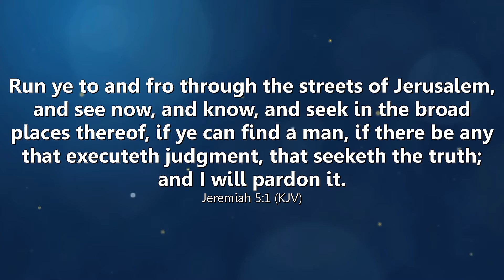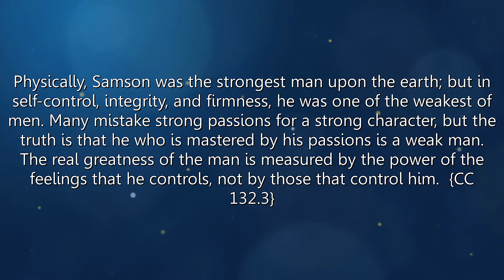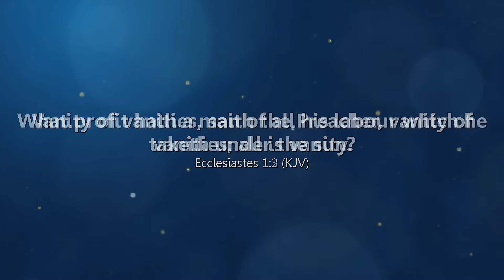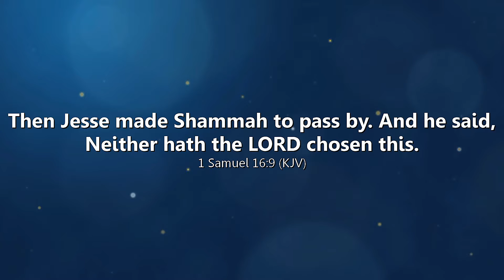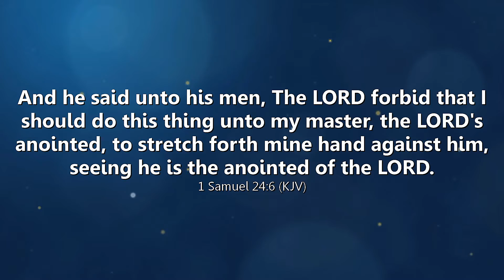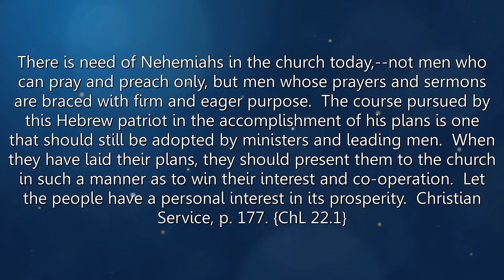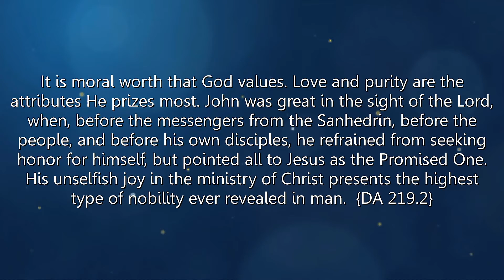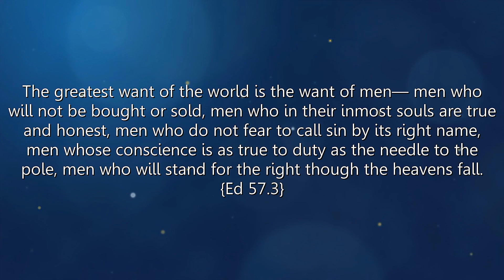A Few Good Men!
Romans 11:4 But what saith the answer of God unto him? I have reserved to myself seven thousand men, who have not bowed the knee to the image of Baal.

The cause of God needs . . . men who are sound in the faith, and have tact and patience; who walk with God, and abstain from the very appearance of evil; who stand so closely connected with God that they can be channels of light,--in short, Christian gentlemen.” - CE 213.

In the estimation of Heaven, what is it that constitutes greatness? Not that which the world accounts greatness; not wealth, or rank, or noble descent, or intellectual gifts, in themselves considered. If intellectual greatness, apart from any higher consideration, is worthy of honor, then our homage is due to Satan, whose intellectual power no man has ever equaled. But when perverted to self-serving, the greater the gift, the greater curse it becomes. It is moral worth that God values. Love and purity are the attributes He prizes most. John was great in the sight of the Lord, when, before the messengers from the Sanhedrin, before the people, and before his own disciples, he refrained from seeking honor for himself, but pointed all to Jesus as the Promised One. His unselfish joy in the ministry of Christ presents the highest type of nobility ever revealed in man.  {DA 219.2}